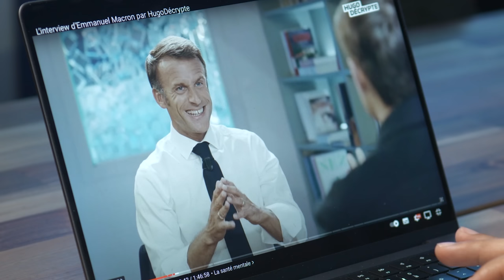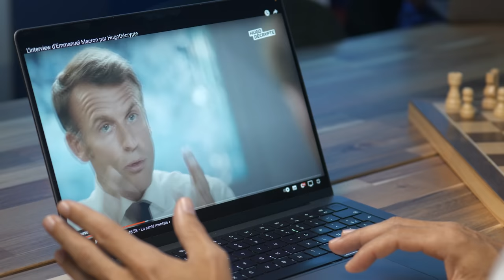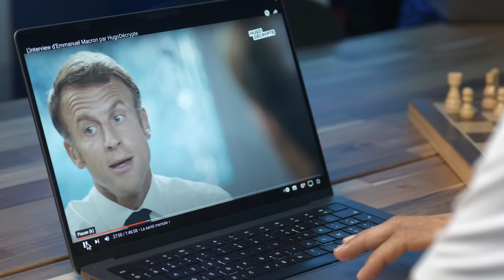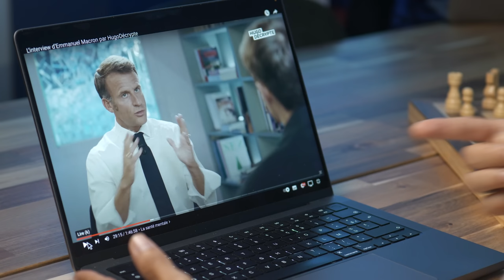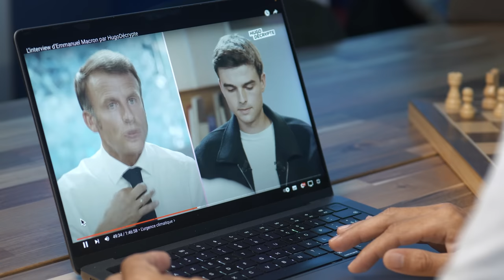Analyse d'E. Macron et de HugoDécrypte (ça devait arriver)